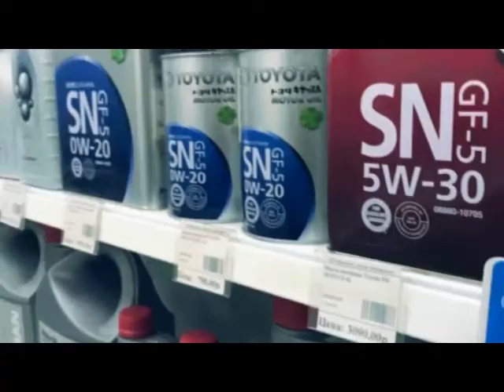«Прогноз погоды», ТРК «Волна-плюс», г. Печора, ТНТ, 16.10.18 г.